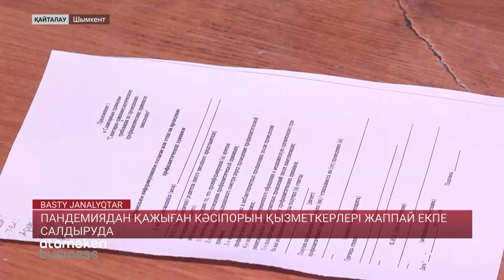ПАНДЕМИЯДАН ҚАЖЫҒАН КӘСІПОРЫН ҚЫЗМЕТКЕРЛЕРІ ЖАППАЙ ЕКПЕ САЛДЫРУДА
Шымкентте пандемиядан қажыған кәсіпорын қызметкерлері жаппай екпе салдыруды бастады. Олар осы арқылы қалыпты өмірге оралуды көздейді. Аталған шараны алғашқылардың бірі болып, шаһардағы ұн өндіретін серіктестік қолға алды. Кәсіпорында 200-ге жуық адам жұмыс істейді. Пандемия басталғалы онда санитарлық талаптар күшейтілді. Жұмысшылардың барлығы бетперде режимінде жұмыс істеді.